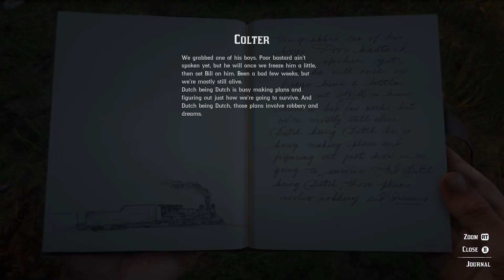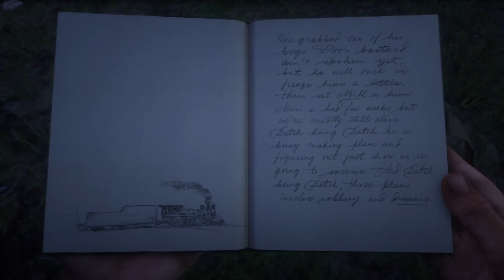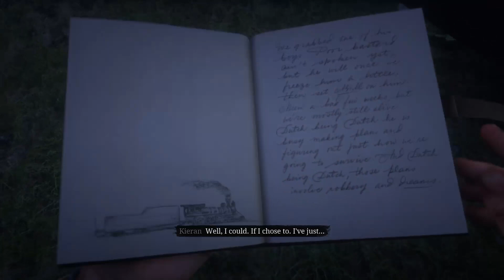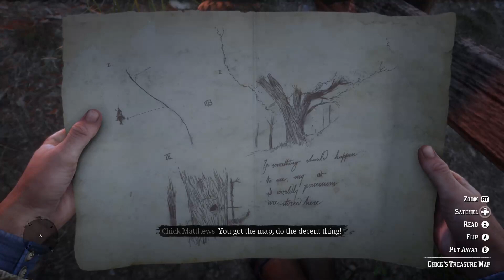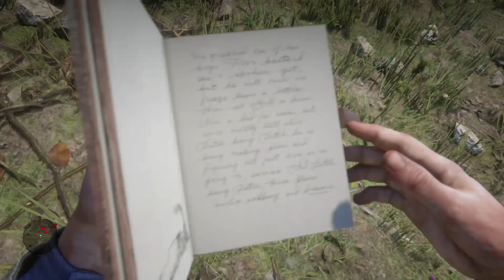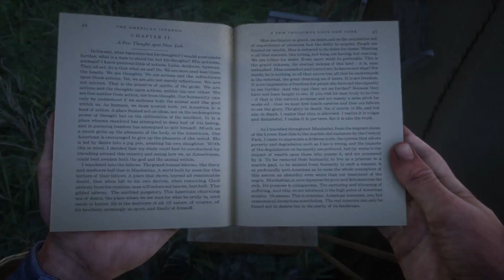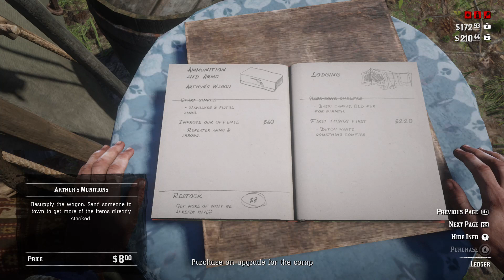Red Dead Redemption 2 Part 5